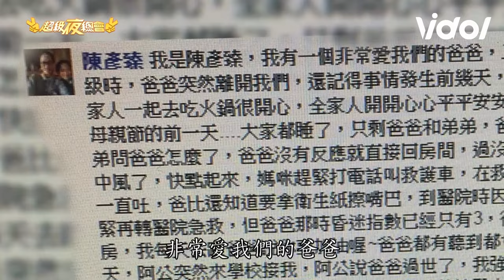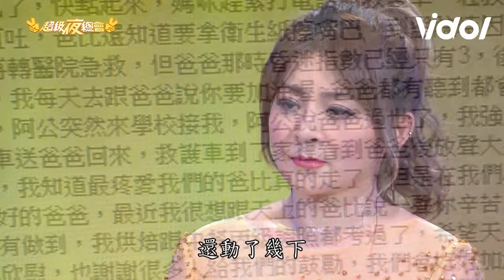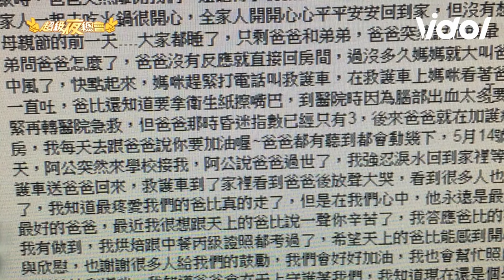全場淚崩！父親母親節前中風離世😭強忍淚水告別 詹雅雯 演唱《北極星》｜超級夜總會｜三立娛樂星聞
★訂閱【女孩要幹嘛】甜寵浪漫戲劇看到飽